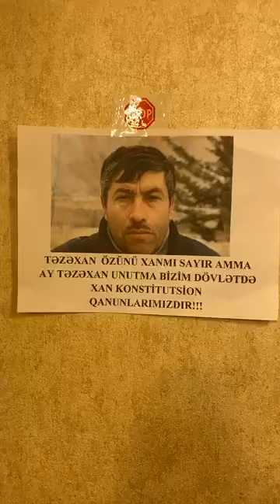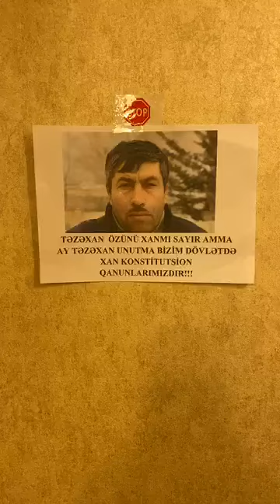Etatizm.Azadlıq Qəzeti müxbiri Ataxan DİN-a xidmət edən Etatist bloqqer Ata Abdullayevə hücumu